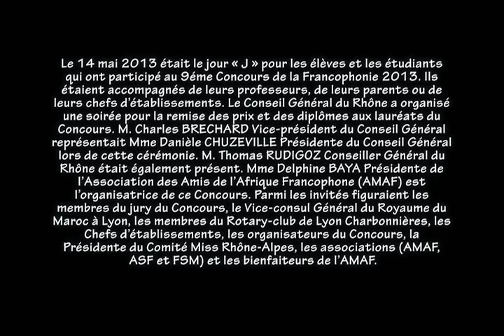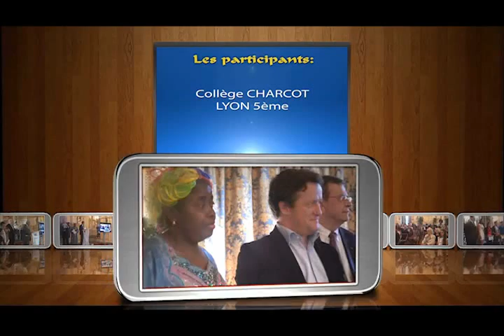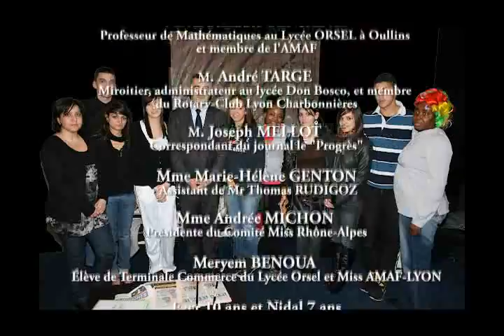Conseil Général du Rhône 2013 : 9ème Concours de la Francophonie AMAF (2/3)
Le 14 mai 2013 était le jour « J » pour les élèves et les étudiants qui ont participé au 9éme Concours de la Francophonie 2013. Ils étaient accompagnés de leurs professeurs, de leurs parents ou de leurs chefs d'établissements. Le Conseil Général du Rhône a organisé une soirée pour la remise des prix et des diplômes aux lauréats du Concours. M. Charles BRECHARD Vice-président du Conseil Général représentait Mme Danièle CHUZEVILLE Présidente du Conseil Général lors de cette cérémonie. M. Thomas RUDIGOZ Conseiller Général du Rhône était également présent. Mme Delphine BAYA Présidente de l'Association des Amis de l'Afrique Francophone (AMAF) est l'organisatrice de ce Concours. Parmi les invités figuraient les membres du jury du Concours, le Vice-consul Général du Royaume du Maroc à Lyon, les membres du Rotary-club de Lyon Charbonnières, les Chefs d'établissements, les organisateurs du Concours, la Présidente du Comité Miss Rhône-Alpes, les associations (AMAF, ASF et FSM) et les bienfaiteurs de l'AMAF.